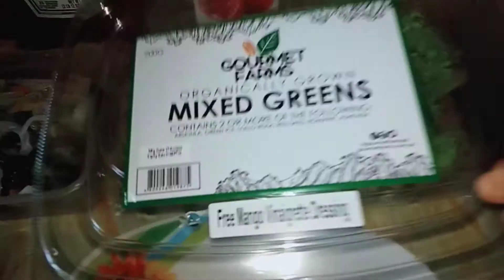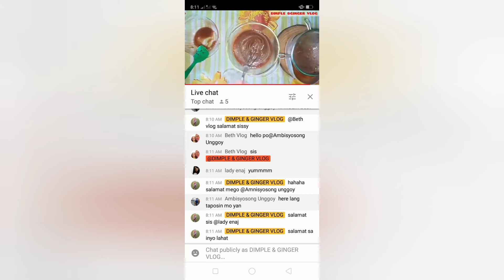MUKBANG SALAD SHABU SHABU TORTANG GINILING+SAGING CHOCOLATE /DIMPLE &GINGER VLOG